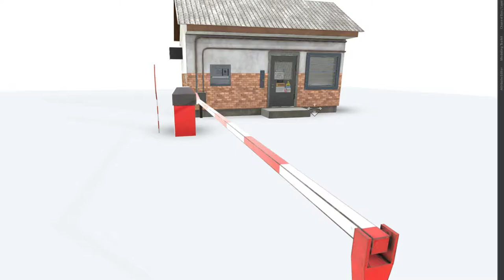security-booth 3D Model VR AR GameReady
Testing in ViewPort